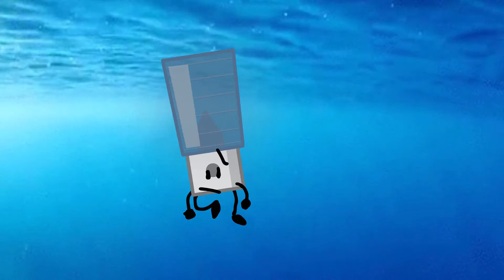LICK Battle Challenge 3 | uh peter i kinda wanna do this on my own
Night Light gets Peter Hexagon a boombox from the Mariana Trench